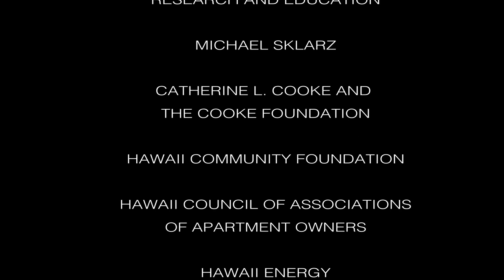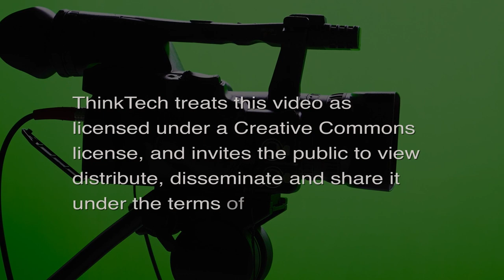Blue Dog Coalition in Congress (Politics in Hawaii)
Doing what is right, not party drive.  The host for this episode is Dennis Esaki.  The guest for this episode is Ed Case.

Discussion with Ed Case on how he is navigating the political ocean in congress for the best interest of his constituents in Hawaii. We always hear that things are passed or blocked only because it is from the other party.  Are those representatives so much aligned with the party as opposed to aligning with the best interests of the people. What are the other outside forces in Congress that sometimes appear to have more influence than the will of the people they represent? Federal Covid 19 responses: anything political about it?